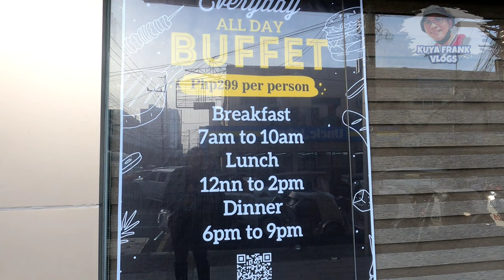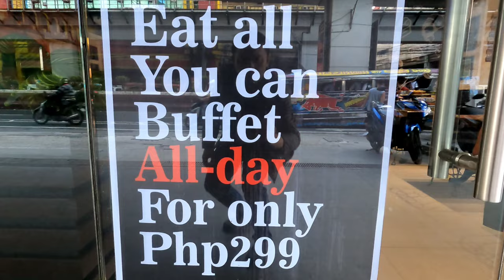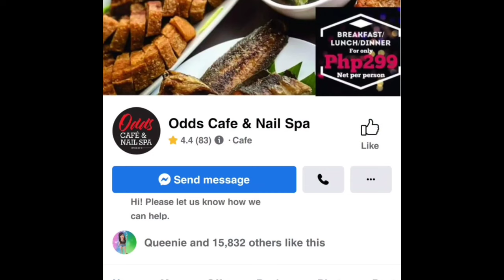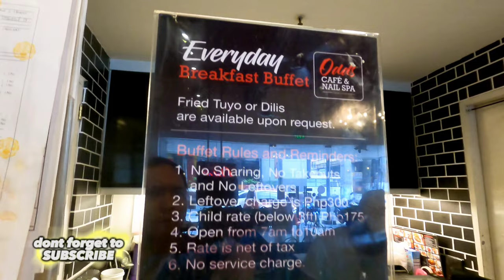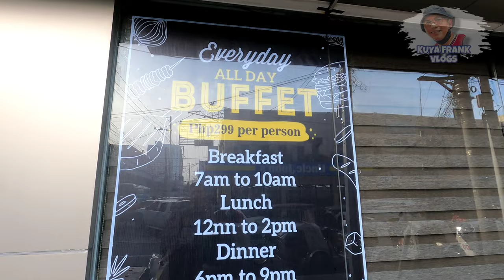BUFFET NA MAY SPA WOW NA KAINAN SA CUBAO , KAYA PALA DINADAGSA NG TAO MURA NA RELAXING PA 299 LANG!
Try this legendary buffet
(ODDS CAFE NAIL AND SPA)
located at  red planet hotel along Aurora blvd,cor Stanford st. Q.C .they offer breakfast,lunch and dinner buffet for only 299 pesos only no service charge.they also offer foot and nail spa in a very affordable price that opens at 1pm
 (Spa charges is not included on 299)

They also offer alacart food and drinks as you can order in their menu.

For more details you can have your reservation in 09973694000
Walk in is also accepted.

They also cater events like baptismal,wedding,birthdays etc.

Foods Allocated in Breakfast

- garlic rice        - icet ,coffee
-corned beef
- nuggets
-tapa
-longanisa
- chopsuey
- pansit canton
- siomai
-arrozcaldo
-egg
-tuyo
-bread

Foods allocated in Lunch or dinner

- pork dinuguan
- chix afritada
- lechon kawali
- sinaing na tulingan
- pansit
- tinolang tahong
-sagot gulaman

(Food to be serve will depends on the menu for the day)

ODDS CAFE NAIL SPA
Kuya Frank Vlogs
All right reserve Feb 2023